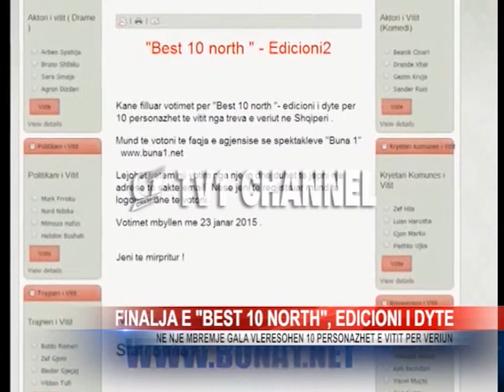Finalja e “Best 10 North” edicioni i dyte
Per te dytin vit radhazi, agjensia e spektakleve “Buna 1” me president Arben Mazin ka nderuar personazhet publik te Shkodres per kontributin e tyre gjate vitit 2014. Per disa jave me radhe ka qene publiku qe ka votuar...